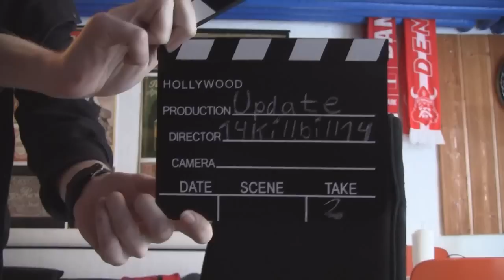Update Video | Ny PC | Max Payne 3 | Anmeldelser! | Diablo III Marathon | Feedback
Hvis du kunne li' videoen, så husk at like! Det hjælper mig rigtig meget :)

Music I used (There is no copyright on these songs):

Song: Jacco - Nova Ultra